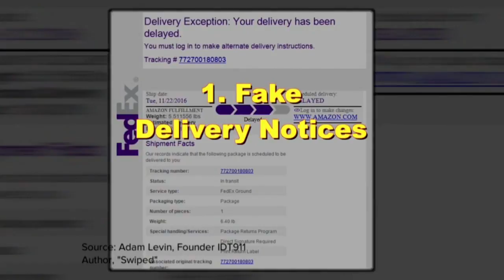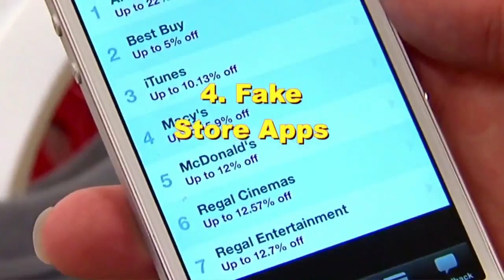Watch out for these holiday scams